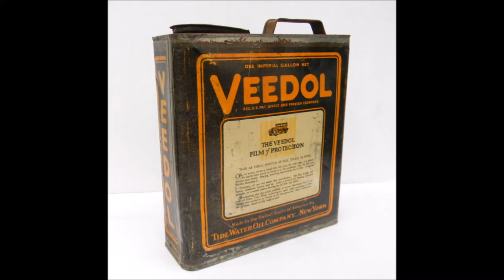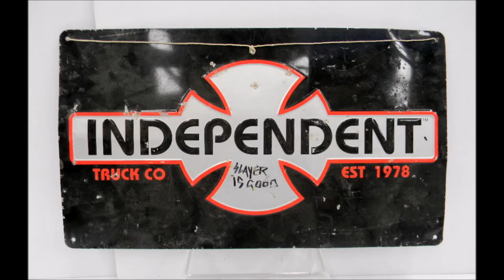Rare Oil Tins, Cans, Bottles & Signs | Theodore Bruce Auctions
Barn Finds, Tools & Treasures Auction | Sat 25 Nov 2017 | 2:30pm | 6 Ralph St, Alexandria
To be sold completely unreserved!